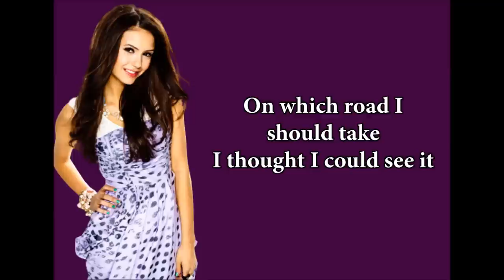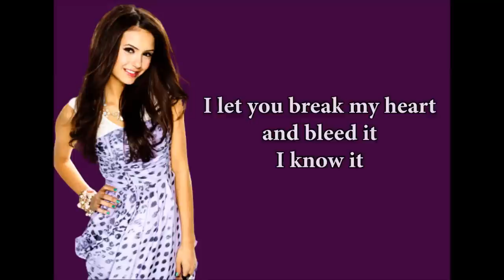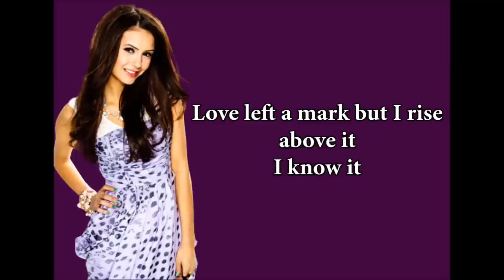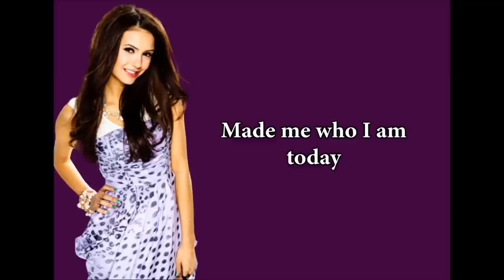Nina Dobrev - Survivor lyrics video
I know, I know, this song is very old, but it is really good!!